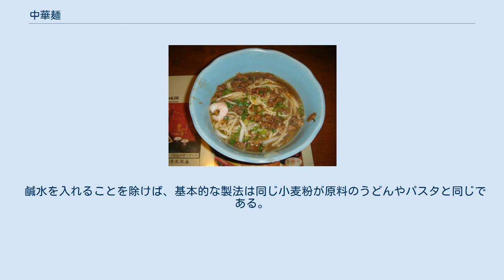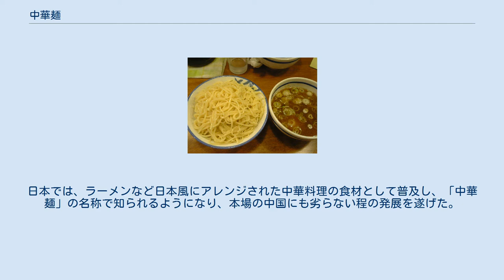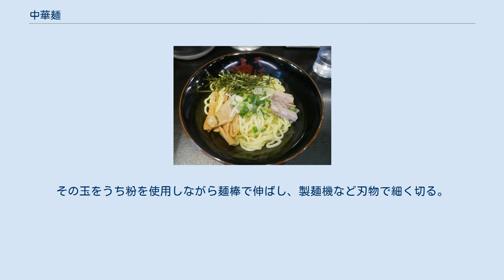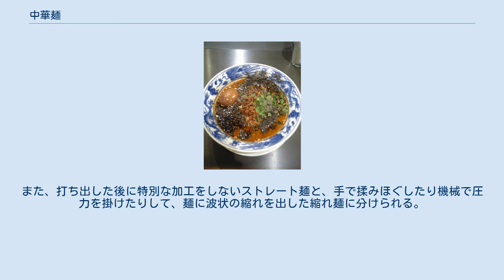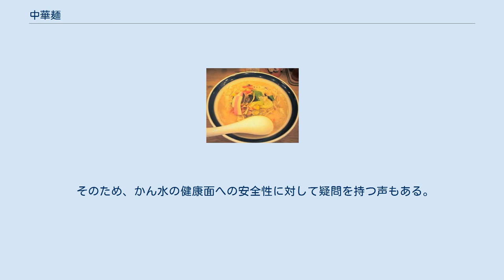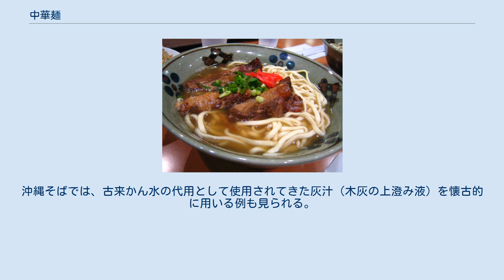中華麺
生麺 中華麺（ちゅうかめん）は、小麦粉を原料とする中国発祥の麺の一種。
かん水（鹹水）を使って作られることが必須であり特徴であったが、現代では別の原料で代替されるものもある。
日本では、ラーメンや焼きそば、冷やし中華、中華風つけ麺などに使用されることが多い、料理の材料である。
 鹹水を入れることを除けば、基本的な製法は同じ小麦粉が原料のうどんやパスタと同じである。
独特の成分のかん水を加えることで「コシ（噛みごたえ/弾力性）」・「黄色の色合い」・「独特の香り」、製法により「縮れ」など独特の特徴が出る。
 中国の内モンゴルにある鹹湖の水を用いると「コシ」の強い麺ができるということが分かり、中華麺の製造に使用されるようになったとされる。
中国一寒村の生活史には、農民が山より湧き出る水を使って麺作りを行ったところ、井戸水を使った麺とは異なる麺が出来たという中華麺誕生の由来があり、この山の土質にアルカリ性物質が大量に含まれていて、この物質がこの水に溶解している事を農民は知る由もなかったのであるが、以来この地方の農民はこの水を煮詰めたり固形化（石かん水）して各地に移出し、中華麺は中国全土に広まっていった。
日本では、1859年（安政5年）の開港により外国人居留地が誕生し、中国人による中華料理店の増加に伴い「支那そば」の名で知られるようになった。
1923年（大正12年）には、横浜と東京の深川に初めて日本人経営のかん水業者が営業開始した。
戦前は中国から輸入されたものが主に使われていたが、1945年（昭和20年）以降は日本国内で作られている炭酸アルカリが主に使われており、1987年（昭和62年）以降は厚生省により自主製品検査体制となっている。
 鹹水がアルカリ性であることにより、小麦粉の蛋白質グルテンの性質を変化させ、麺にコシとつやを与え、小麦粉に含まれるフラボノイドを黄色化し、独特の麺の色と香りを与える。
ただし最近の研究によると、良質の小麦粉であればよりグルテンを形成しやすいため、鹹水を使わなくても塩だけでコシの強い麺は可能である という意見もある。
 中華麺という名称ではあるが、中国・香港や台湾などの中華料理の本場ではそれほどメジャーな種類の麺でなく、 これらの地域では、日本のように麺のコシを重視しない傾向や、鹹水独特の臭気と苦味のためか、鹹水を使用する麺は一般的にならなかったと思われる。
日本では、ラーメンなど日本風にアレンジされた中華料理の食材として普及し、「中華麺」の名称で知られるようになり、本場の中国にも劣らない程の発展を遂げた。
主にラーメンや焼きそばに使われ、生麺、ゆで麺、蒸し麺、乾麺、インスタント麺などの形で流通している。
製麺会社が飲食店などクライアントの要望に合わせてさまざまな麺を作り、ラーメンチェーン店や中華料理店などで使用される。
食品会社も家庭用に中華麺を販売している。
ラーメン専門店では自家製麺を使用している店もある。
小麦粉に蕎麦粉を混ぜ合わせて蕎麦に近づけたものや、唐辛子などを混ぜ込み麺自体に味を付加したものなど個性的な麺も存在する。
 中華麺の材料は、小麦粉（厳選・調合される場合が多い）、鹹水、水が必要 とされる。
小麦粉に鹹水を溶かした水を混ぜた後、強い力でこねて玉にする。
その玉をうち粉を使用しながら麺棒で伸ばし、製麺機など刃物で細く切る。
途中で寝かせを入れることも多い。
 通常の加水率（麺を作る際に小麦粉に混ぜる水の割合）は、一般的には35%程度である。
加水率を高くすると水分の割合が多くなることから、伸びにくい、つるっとした表面で喉越しが良い、食感は柔らかく、麺のコシや粉の風味は弱くなる、日持ちがしない、太い麺に作られることが多い、などの特徴があげられる。
逆に加水率を低くすると小麦粉の割合が多くなることで、香りやコシが強くなる、伸びやすくなる、表面がざらっとしてスープの絡みがよい、日持ちがよい、麺を細く作られることが多い、などの特徴がある。
実際には、食感や香りを求めて加水率を変えるというよりは、作られる場所や地方の温度や湿度にあわせて最適な麺作りをする上で決められることが多く、例えば冬の東北地方では、温度が下がり乾燥するにつれて加水率が高くなる傾向がある。
 形状としては、生地を伸ばし、切り出したままの角麺、切り出した後に、成形して丸くした丸麺、厚みに対して幅広く切り出した平打ち麺（きしめんのような形）がある。
また、打ち出した後に特別な加工をしないストレート麺と、手で揉みほぐしたり機械で圧力を掛け...